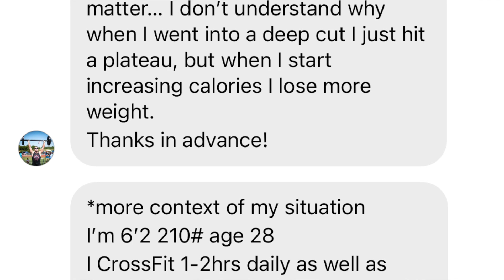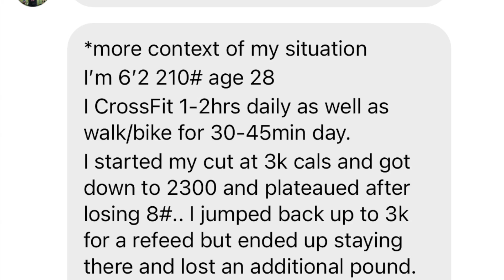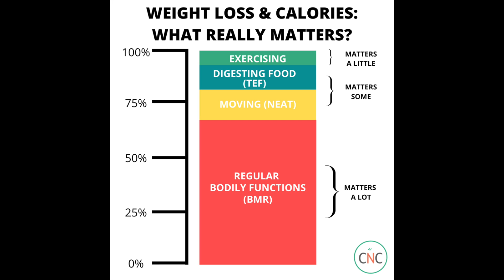Fat Loss With Calories IN VS OUT | CICO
Fat loss with calories in and calories out or CICO is a theory which explains how fat is lost through creating a caloric deficit where you take in less calories than you burn.

You have have seen the phenomenon happen where you eat more and loss weight. So if this happens does it mean that CICO is incorrect and there is something else happening which can explain the changes.

Body composition is very dynamic and our bodies are made up of many things including water which can be highly transient in our bodies.

I will explain how eating more can help you drop body fat and how just because the scale is not moving doesn't mean you are not losing body fat.

Fat loss with calories in vs calories out or CICO.